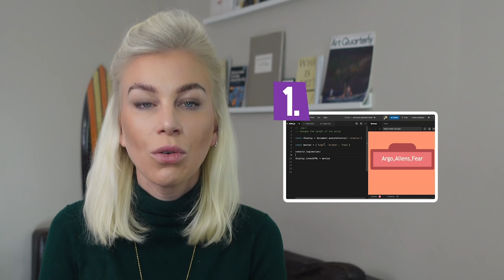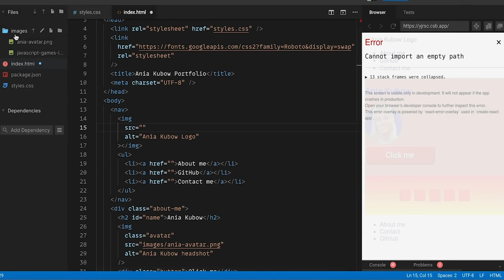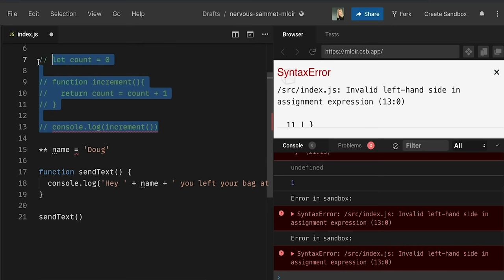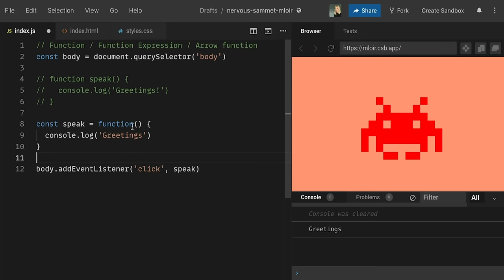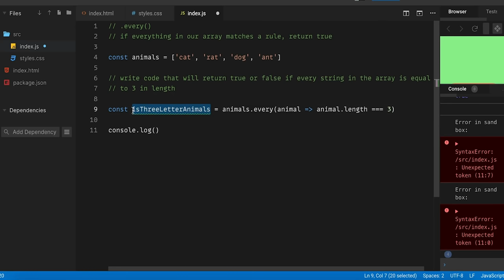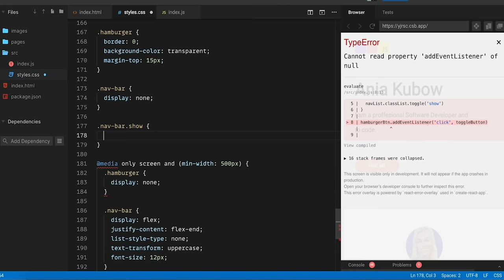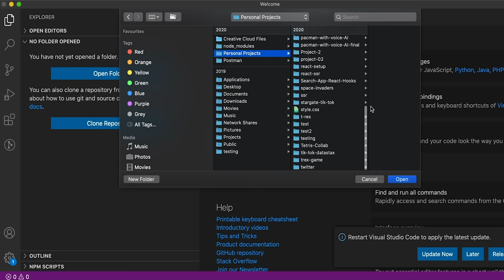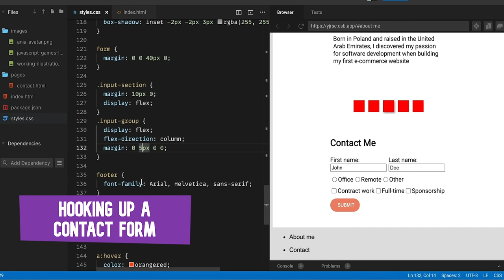12HR+ YouTube Coding Bootcamp!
Hello everyone and welcome to this online Coding Bootcamp. This Bootcamp has been designed specifically to make your coding journey easier by utilising all of @YouTube functionalities such as the Timestamps and Cards.

We will be using the Timestamps to break up our Bootcamp into sections, so that you can easily navigate to and from each one using the description below. I will also be using Cards in order to direct you to an external project you can try, based on where we are in our Coding Journey.

I have also provided Code Sandboxes at the bottom for those stuck on code setup for the learning sections. I would advise to always type out the code to each exercise yourself, but as a safety net, they are provided as well.

Content:
00:00 Introduction
03:34 Code Editors
-- HTML --
06:05 HTML Introduction
08:22 HTML Boilerplate setup
10:55 HTML Elements
17:53 Online Portfolio Project
-- CSS --
20:05 Check-in
21:02 CSS Introduction
23:37 File set up
27:42 Class names and Id's
30:48 Pop Quiz
37:52 Box Model
39:56 Colours
44:12 Unordered and Ordered Lists
49:33 Images
54:22 Styling classes as id's
57:07 The Data property
59:00 Flexbox
01:01:45 Pop Quiz
01:03:41 Flexbox website layout
01:09:43 Commenting out Code
01:13:37 Gradients in CSS
01:15:53 Box Shadows in CSS
01:17:18 Button Styling in CSS
01:25:51 Fonts
01:29:25 Generic Website Layout
01:34:28 making a NavBar
01:46:54 Anchor Links
01:50:17 Creating Sections
02:13:50 Forms in CSS and HTML
02:26:55 Font Awesome
02:32:12 Break points
02:38:35 Z-index
-- JAVASCRIPT --
02:49:24 Check-in
02:51:07 Introduction to JavaScript
02:52:12 JavaScript file setup
02:58:39 Variables
03:16:15 Control Flow
03:16:40 If Statements
03:26:09 Operators
03:55:39 Fizz Buzz Exercise
04:00:59 for loops
04:07:58 Arrays
04:14:42 Objects
04:24:50 Functions
04:37:51 A Progress Exercise
04:48:20 Arrow Functions
04:52:21 While loop
04:55:23 Built-in-Objects Introduction
04:56:02 .length()
05:01:29 .concat()
05:06:41 .join()
05:12:06 .pop()
05:18:46 .shift()
05:22:13 .unshift()
05:25:32 .push()
05:35:51 .splice()
05:41:47 .forEach()
05:50:25 .some()
05:59:49 .map()
06:07:19 .filter()
06:17:06 .reduce()
06:22:27 .every()
06:28:25 .split()
06:34:25 Array work - Exercises to practise
07:18:06 .addEventListener()
07:26:09 .removeEventListener()
07:33:57 querySelector()
07:39:59 Check-in and Project suggestion
07:40:51 Math.random()
07:53:08 Let's make a Responsive Burger NavBar
08:10:12 Date
08:19:29 setTimeout()
08:29:00 setInterval()
08:44:11 Classes in JavaScript
08:52:16 Check-in and Project suggestion
08:52:58 Keys
09:01:46 switch case
09:22:51 .sort()
09:24:52 Introduction to Algorithms
09:25:16 .includes()
09:27:34 .contains()
09:29:52 .createElement()
09:38:22 Check-in and Project Introduction
10:27:07 Check-in and Project suggestions
10:28:16 Introduction to HTTP
10:36:55 fetch(). GET POST PUT DELETE
11:07:24 Check-in and video suggestion
11:07:53 Storing Projects on GitHub
11:15:58 Where to go next